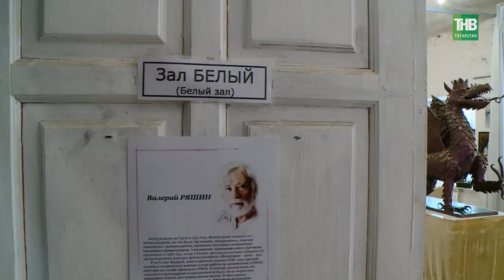Как приручить дракона? - символ 2024 года и его связь с Татарстаном и всей Россией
Координаты:
☎ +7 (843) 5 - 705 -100